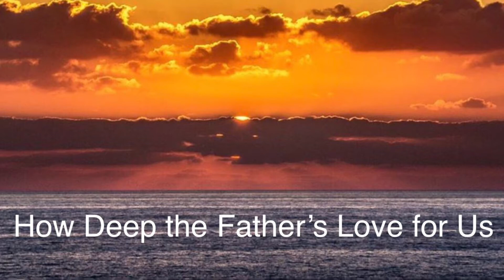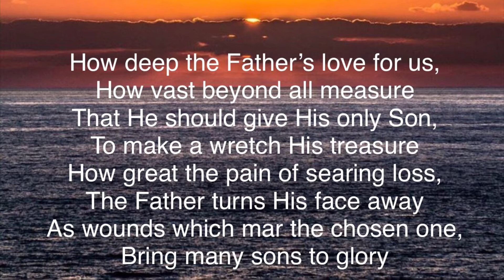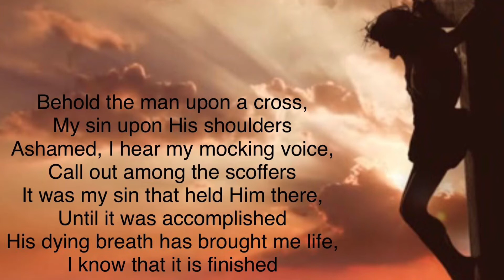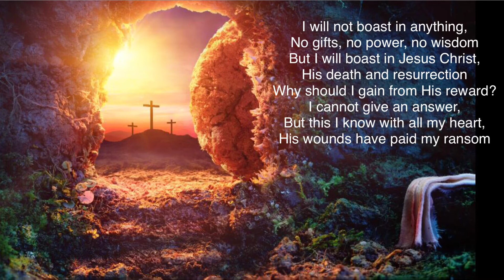How Deep the Father’s Love for Us